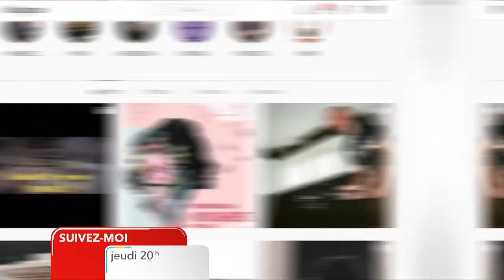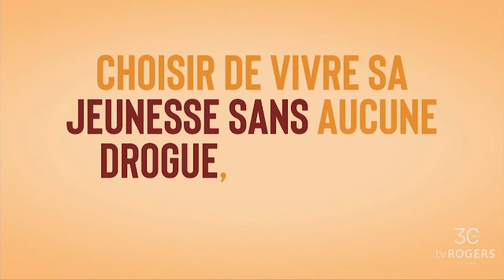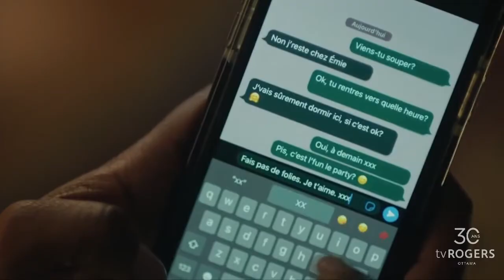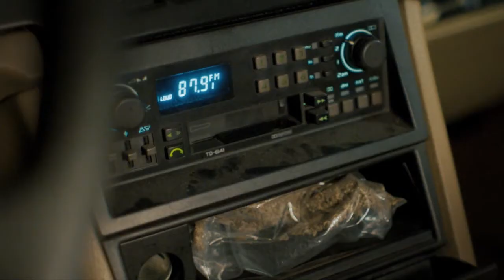mercredi, novembre 02, 2022 - Entre Nous 20220-2023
Nos invités: Bruno Chicoine et Patrick LeBrun, CCN - Nancy Asselin, Altitude Gym - Marie Chantal Baguia